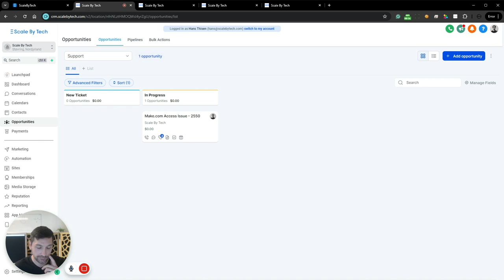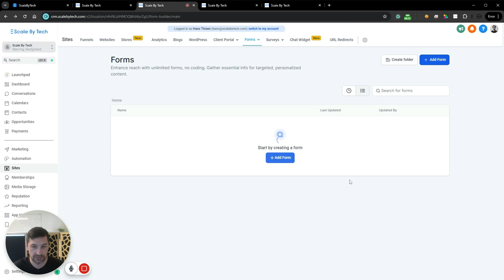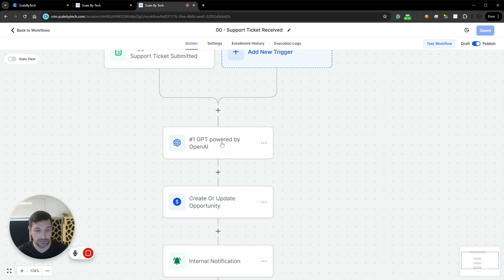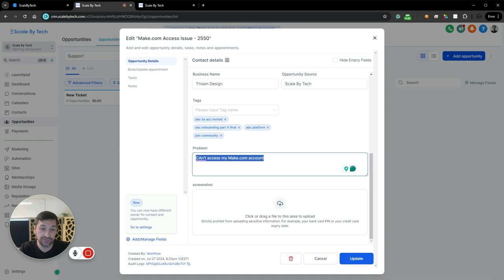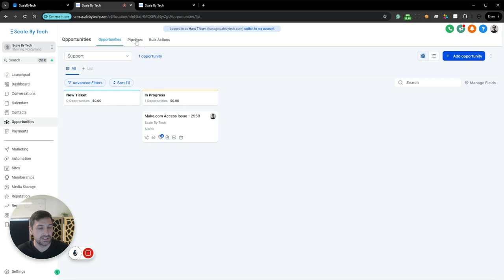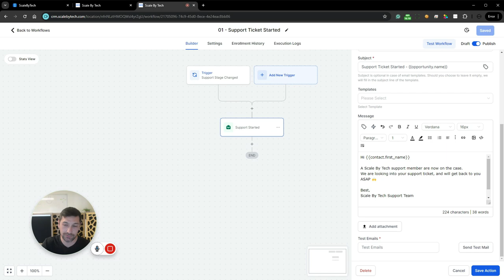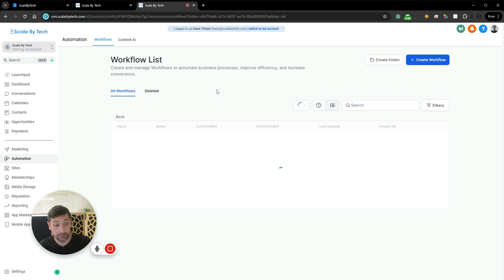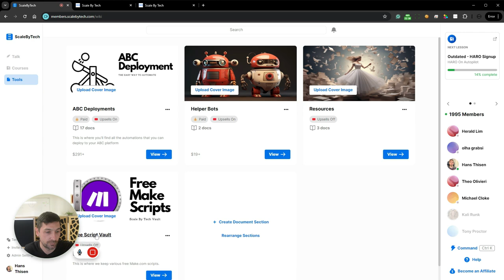Easy GoHighLevel Support Ticket System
Learn how to build an easy support ticket system using Go High Level. This tutorial covers creating pipelines, forms, and automations to streamline your support process. Perfect for businesses looking to enhance their customer service. Watch now for step-by-step instructions and tips!